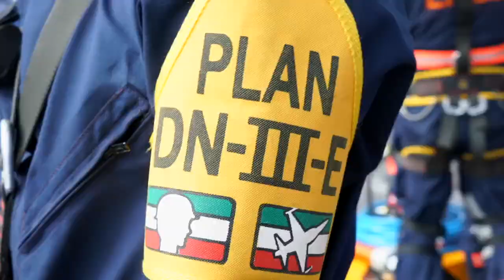AMLO prepara al Ejército y el plan DN-III para atender epidemia del coronavirus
AMLO prepara al Ejército y el PlanDN-III para atender epidemia del